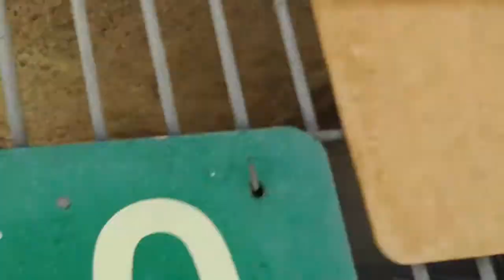A449886/A449888 AT SAN BERNARDINO CITY SHELTER 7/16